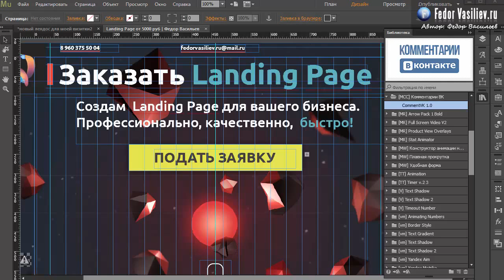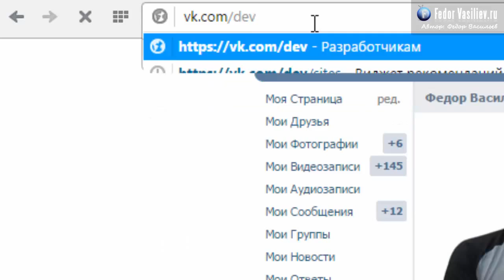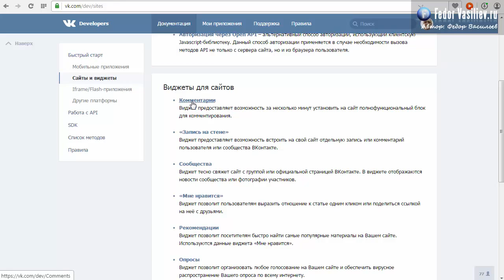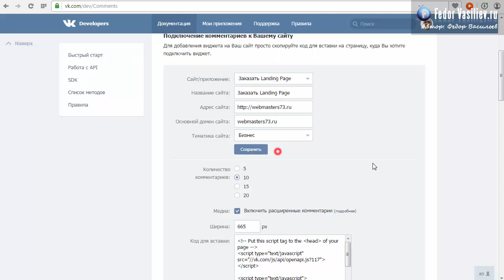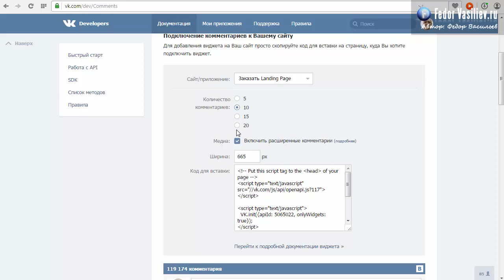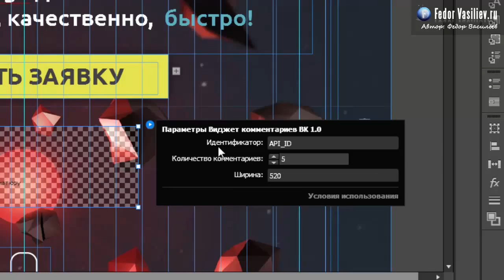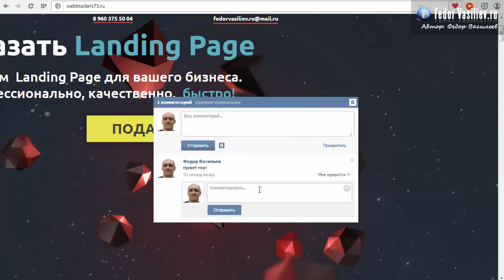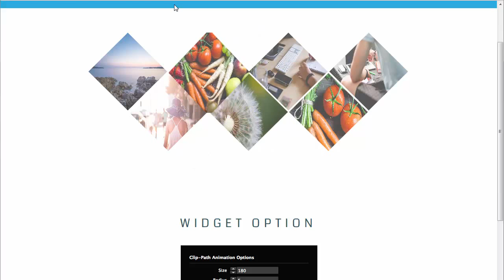60.Виджет комментарий ВКонтакте в Adobe Muse | 2015